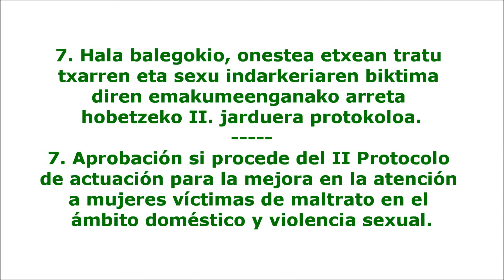Enkarterriko Mankomunitatea (2012.12.18) - 7/8 Batzar Nagusia - Junta General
7. Hala balegokio onestea etxean tratu txarren eta sexu indarkeriaren biktima diren emakumeenganako arreta hobetzeko II. Jarduera protokoloa.
7. Aprobación si procede, del II Protocolo de actuación para la mejora en la atención a mujeres víctimas de maltrato en el ámbito doméstico y violencia sexual.